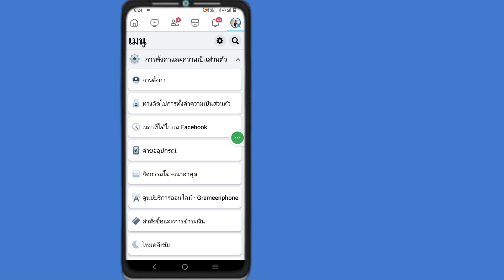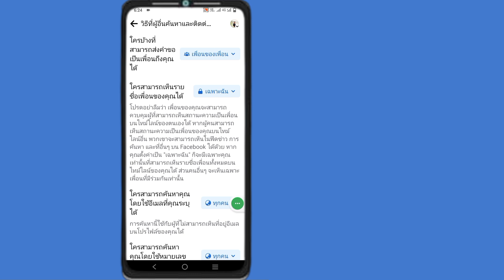วิธีซ่อนรายชื่อเพื่อน Facebook ง่ายและรวดเร็ว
วิธีซ่อนรายชื่อเพื่อน Facebook ง่ายและรวดเร็ว วิธีซ่อนรายชื่อเพื่อนบน Facebook หากคุณต้องการซ่อนรายชื่อเพื่อนของคุณจากบัญชี Facebook ของคุณ คุณสามารถทำตามคำแนะนำของฉันได้ สาเหตุ วันนี้ในฉันจะแสดงวิธีซ่อนรายชื่อเพื่อน Facebook ของคุณจากสาธารณะหรือเพื่อนของคุณ เพียงเปิดแอปพลิเคชั่น Facebook ของคุณจากนั้นเข้าสู่ระบบ ID ของคุณ แล้วทำตามคำแนะนำของฉัน ขอบคุณ

วิธีซ่อนรายชื่อเพื่อนบน Facebook